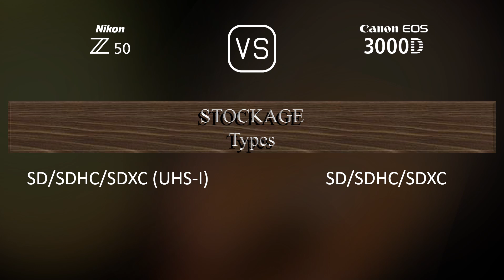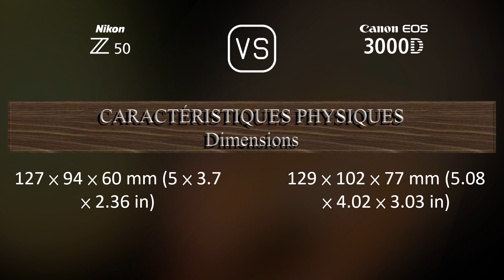Nikon Z50 vs. Canon EOS 3000D: Une Comparaison de Caractéristiques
Cette vidéo fournit un aperçu des fonctionnalités du Nikon Z50 et du Canon EOS 3000D dans une comparaison de caractéristiques (comparison of specifications).

00:25 LANCEMENT
00:33 BOÎTIER
00:40 CAPTEUR D'IMAGE
01:01 IMAGE
01:16 OPTIQUE ET MISE AU POINT
01:41 ÉCRAN
01:58 VISEUR
02:13 FONCTIONNALITÉS PHOTOGRAPHIQUES
03:06 FONCTIONNALITÉS VIDÉOGRAPHIQUES
03:20 STOCKAGE
03:24 CONNECTIVITÉ
03:49 CARACTÉRISTIQUES PHYSIQUES
04:07 AUTRES CARACTÉRISTIQUES